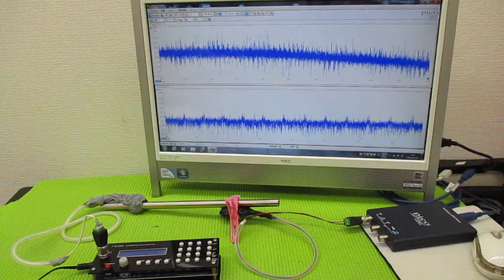メガヘルツの超音波発振制御プローブ ultrasonic-labo